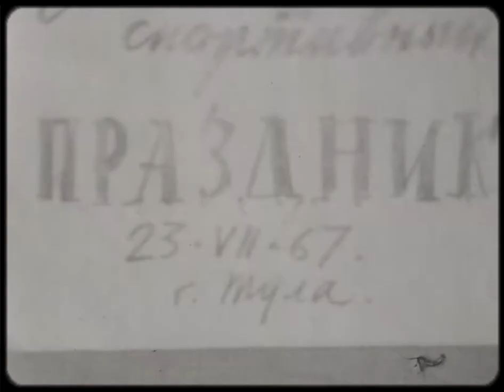1967 год, Праздник авиаторов в Туле